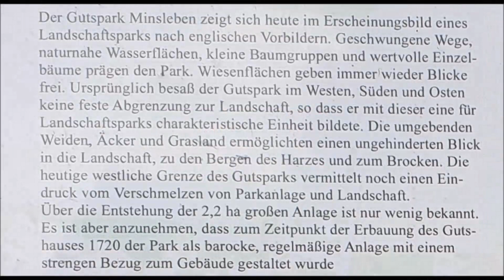Spuren des Mittelalters am Harz; Frühlingsausflug zum Rittergut Minsleben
Der Frühling hat Einzug gehalten. Nicht nur im Harzgebirge, sondern auch und ganz besonders im Vorland, ist er zu spüren. Gärten werden wieder neu bestellt und die Parkanlagen auf Vordermann gebracht. Auch der wenig bekannte Park im mit der Stadt Wernigerode vereinten kleinen Ort Minsleben, sowie das ehemalige Rittergut gehören zu unserer Heimat und ihrer Geschichte. Ich war dort und habe meine Eindrücke dazu in dieses Video gepackt. Frühlingsgedanken an einem historischen Ort.